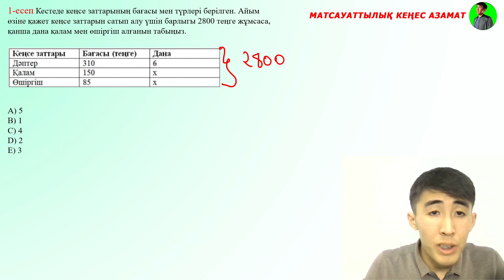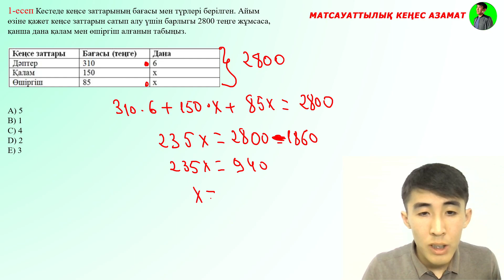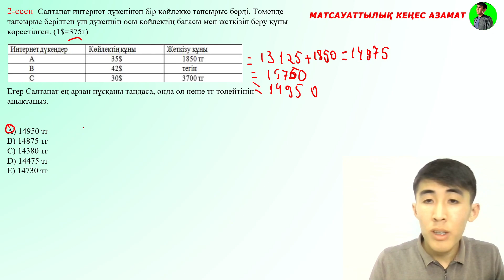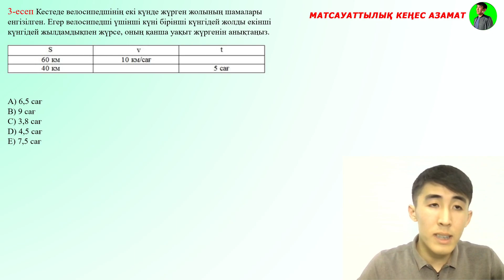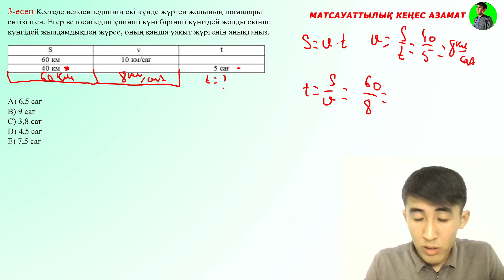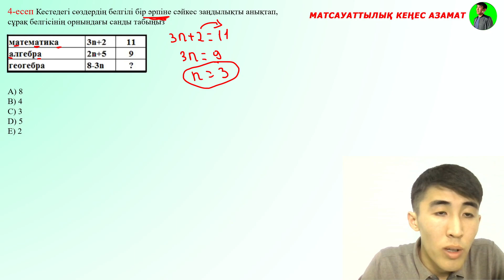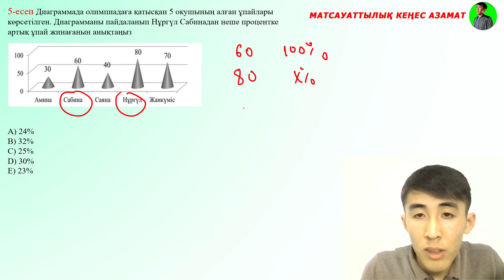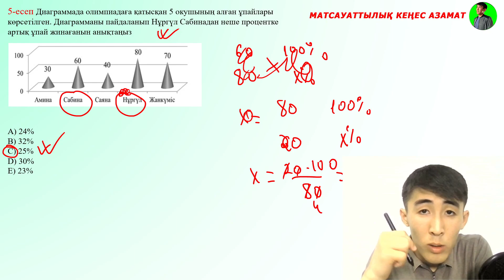ҰБТ матсауаттылық нұсқа талдау слиф пробный